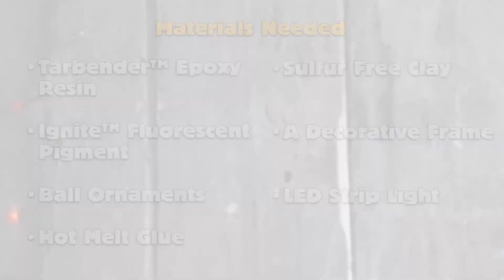How To Make an LED Christmas Tree Themed Lamp Using Tarbender™ Clear Epoxy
In this video we show how to make a DIY Christmas Tree LED lamp using Christmas ornaments and Tarbender™ clear epoxy.

The Christmas decorations are placed in a Christmas tree shaped box which has a white LED strip inserted in it.  The Smooth-On Tarbender™ epoxy is mixed with white pigment and poured into the box.  This seals the ornaments in and diffuses the LED light.

Reynolds Advanced Materials
Everything for Mold Making & Casting